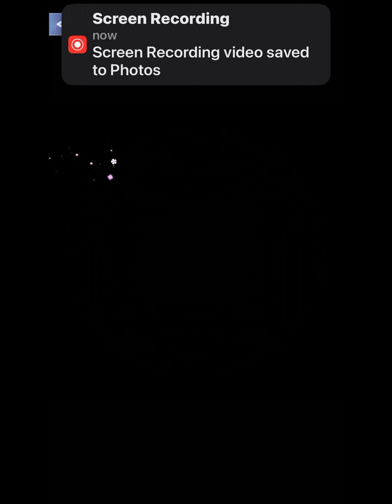Showdown in Glitter Rise 2-19: Dangerous Situation